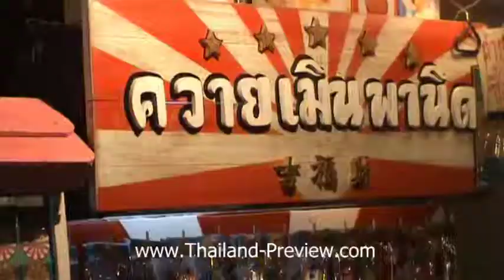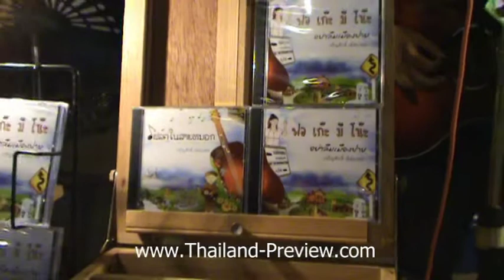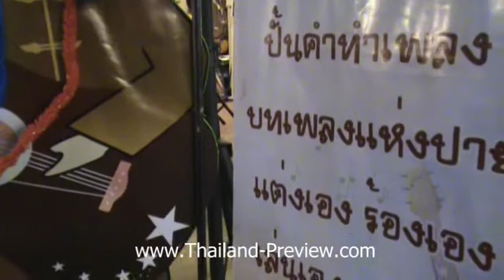ถนนคนเดิน ปาย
เว็บแรก เว็บเดียว เที่ยว แบบ 3 มิติ
( มีภาพ 3มิติ สวยๆให้ชมมากมาย)
TPV : วันที่เราไปเดินกัน อากาศหนาวเย็นมาก นักท่องเที่ยวทั้งชาวไทยชาวต่างชาติแยะมาก เป็นเมืองเล็กๆที่มีเสน่ห์ มีเอกลักษณ์ มีสีสันในตัวไม่น้อยเลย ถือเป็นเพชรเม็ดงามในหุบเขาเม็ดหนึ่งก็ว่าได้